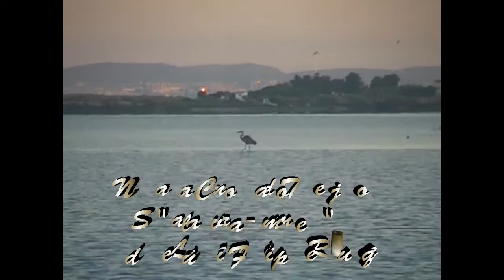A Real Regata 2016 através da Canoa do Tejo "Salvaram-me"